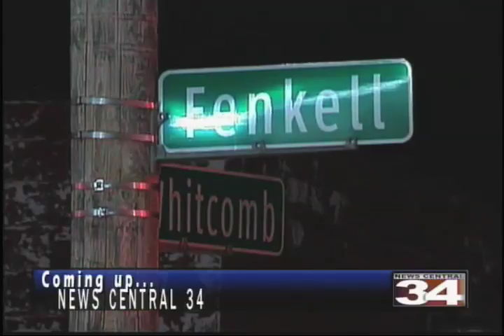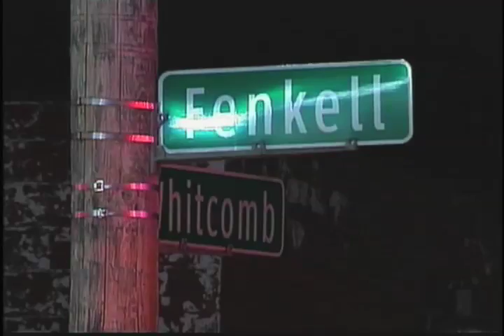News Central 34 - March 25, 2011